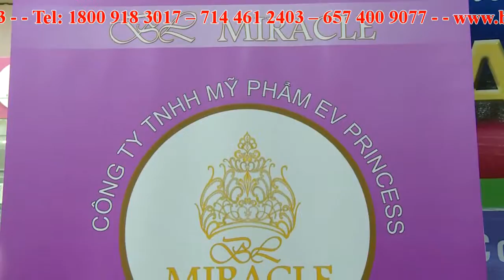PHỎNG VẤN KHÁCH HÀNG MỸ PHẨM EV PRINCESS, BL MIRACLE MỸ PHẨM CAO CẤP CHUYÊN TRỊ NÁM DA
9200 Bolsa Ave Suite 127 Westminster, CA 92683, California.